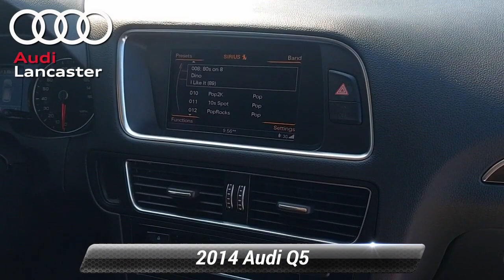Used 2014 Audi Q5 Premium Plus, Lancaster, PA 8271A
Autohaus Lancaster

[RLVID:3136:99df77da7a71623f:0c02d262c46a8671:1]